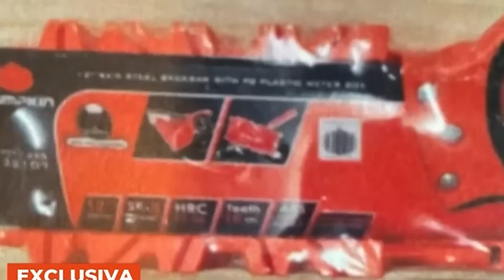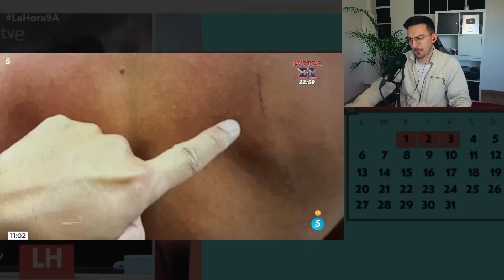GRAN VIOLENCIA DE DANIEL SANCHO A EDWIN ARRIETA SEGÚN LOS FORENSES EN EL JUICIO - OSPINA CABREADO!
Vídeos recomendados:

🚨PELIGRA el JUICIO de Daniel Sancho y Edwin Arrieta tras IRREGULARIDADES y SUSPENSIÓN de TESTIGOS
¡NOS CUENTAN TODA LA VERDAD del Caso Daniel Sancho! Lesmes, Abogado y Luis Garrido, periodista
💥 ¡RIDICULO MAYUSCULO del ABOGADO de Daniel Sancho "SE VAN A REIR DE VOSOTROS"!
Caso CAMILA en MEXICO🚨ALERTA en el Caso DANIEL SANCHO, su JUICIO empieza?⚠️24/7 con VaneVane
¿QUÉ HA PASADO con el caso de Daniel Sancho en Tailandia? Hay nuevos detalles
Juicio contra Daniel Sancho: habla abogado de familia de Edwin Arrieta asesinado en Tailandia
🔴VERGÜENZA EN TAILANDIA🔴 por Daniel Sancho y el CRIMEN de Edwin Arrieta con su abogado
ÚLTIMA HORA!! Nuevos detalles del JUICIO a DANIEL SANCHO por EDWIN ARRIETA.

Black Mango #18 - Crímenes sin resolver 2 | Axel Blaze16 | Marta del Castillo, Canserbero, Esther L.
Daniel Sancho - Directo con Félix Ríos - 🔴 Datos y valoraciones en EXCLUSIVA!!! 🔴
🔴JUCIO DANIEL SANCHO: la VERGONZOSA reconstrucción que escandalizará a la familia de Edwin
🔴TERRIBLE CONFESIÓN ÚLTIMA HORA🔴 de Daniel Sancho por JUICIO del CRIMEN de Edwin Arrieta TAILANDIA
🔴ESTO ES HORRIBLE🔴 de Daniel Sancho y el JUICIO del CRIMEN de Edwin Arrieta en TAILANDIA
Daniel Sancho 🔴 Su DEFENSA tocada y HUNDIDA 🔴
LAS PRUEBAS A FAVOR DE DANIEL SANCHO.
🔴SE LÍA EN EL JUICIO🔴 de Daniel Sancho por el CRIMEN de Edwin Arrieta en TAILANDIA con FILTRACIONES
GIRO RADICAL en JUICIO Daniel Sancho! FORENSE DESCUBRE ALGO y Rodolfo Sancho y los Arrieta hablan
Juicio a Daniel Sancho: El ADN de los cuchillos, una camiseta rasgada y la detención
🔴DEMOLEDORA ÚLTIMA HORA🔴 de Daniel Sancho por el JUICIO del CRIMEN de Edwin Arrieta en TAILANDIA
Hablamos con Luis Garrido-Julve: EL PEOR ERROR DE DANIEL SANCHO EN KOH SAMUI.
¿Pena de MUERTE o cadena PERPETUA? Las penas a las que podría ser CONDENADO Daniel Sancho
🔴 Caso Daniel Sancho 🔴 Begoña Gerpe opinión SEMANA 1 DE JUICIO
🔴INCREÍBLE PILLADA FINAL🔴 a Daniel Sancho por el JUICIO del CRIMEN de Edwin Arrieta en TAILANDIA
DANIEL SANCHO | La familia de Arrieta niega negociación con la del actor Rodolfo Sancho | EL PAÍS
"NO DESPEDAZÓ A EDWIN, DESPEDAZÓ A UNA FAMILIA" EL PERVERSO DOCUMENTAL DEL CASO DANIEL SANCHO (HBO)
🔥 Las MENTIRAS en el JUICIO de Daniel Sancho. ¡Carmen Balfagón LO DESMIENTE TODO!
🔴IMPACTANTES DECLARACIONES ABOGADO🔴 de Daniel Sancho por CRIMEN Edwin Arrieta en TAILANDIA y JUICIO
🔴Juicio Daniel Sancho: El GRAN ERROR de Sancho que va en contra de su propia DEFENSA
Jordi Martin desentraña los primeros días del juicio de Daniel Sancho | El Gordo Y La Flaca
DARLING DECLARA MUY GRAVEMENTE CONTRA DANIEL SANCHO Y RODOLFO SANCHO por crimen de Edwin Arrieta
GRAVE ERROR DE LA PORTAVOZ DE DANIEL SANCHO QUE HUNDE AL HIJO DE RODOLFO SANCHO, POR EDWIN ARRIETA
NUEVAS FILTRACIONES MUY OSCURAS CASO DANIEL SANCHO, Balfagón desmiente, Directo con Criminóloga
🍀 POR QUÉ DANIEL SANCHO ELIMINÓ ASÍ PRESUNTAMENTE A EDWIN ARRIETA 🍀 Psicólogo explora 3 motivaciones
Habla Victoria Amiga de Edwin Arrieta - Caso Daniel Sancho -
RODOLFO SANCHO SE ROMPE Y ABRAZA A LOS ABOGADOS DE EDWIN ARRIETA
DECLARACIONES MUY GRAVES HERMANA EDWIN ARRIETA CONTRA DANIEL SANCHO Y RODOLFO SANCHO ¿2 VÍCTIMAS?
ARRANCA EL JUICIO CONTRA DANIEL SANCHO POR EDWIN ARRIETA EN TAILANDIA
Entrevista Abogado Daniel Sancho
¡NOVEDADES en el Caso Daniel Sancho! RECHAZAN A LOS PADRES de Edwin Arrieta

El caso de Daniel Sancho.El DESCUARTIZADOR de Tailandia.¿Merece la pena de muerte o cadena perpetua?